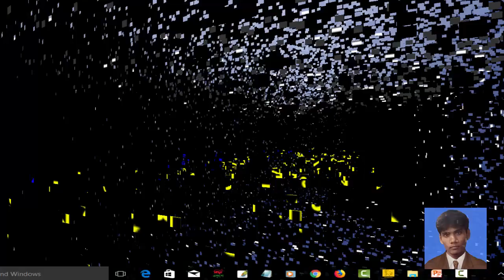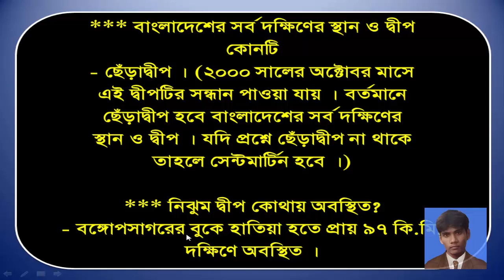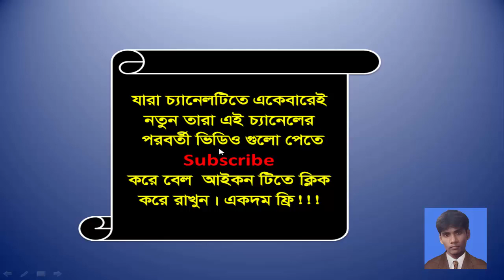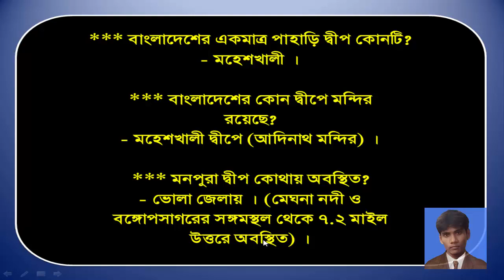বাংলাদেশের দ্বীপ নিয়ে গুরত্বপূর্ণ সব প্রশ্ন উত্তর নিয়ে ভিডিও টি আশা করি উপকৃত হবেন।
BCS Preparation 24  বাংলাদেশের দ্বীপ নিয়ে গুরত্বপূর্ণ সব প্রশ্ন উত্তর নিয়ে ভিডিও টি আশা করি উপকৃত হবেন।bcs,bank ,varsity admission সহ সকল পরীক্ষার জন‌্য গুরত্বপূর্ণ সব প্রশ্ন নিয়ে এই ভিডিও টি